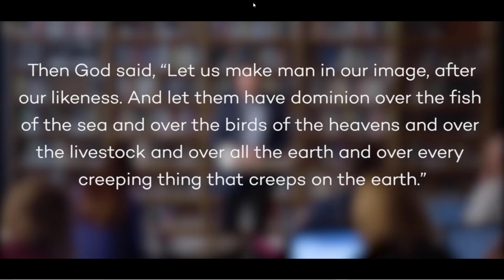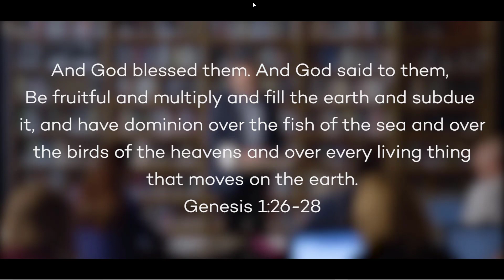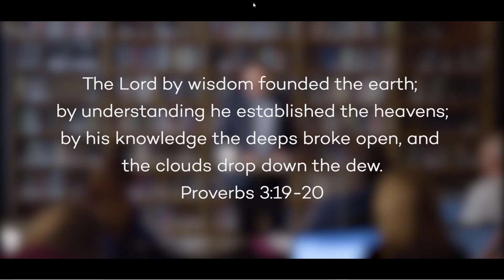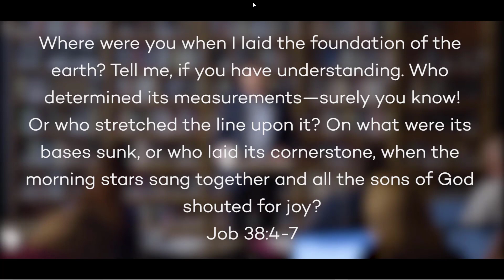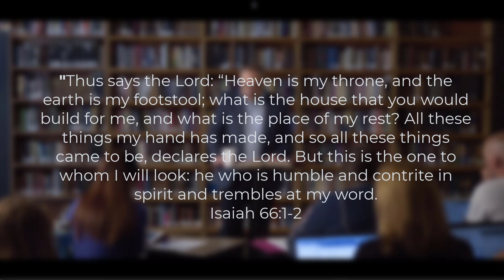WHAT WE BELIEVE - Belief 5: God Created Us in HIs Image (Part 2)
Created in God's Image